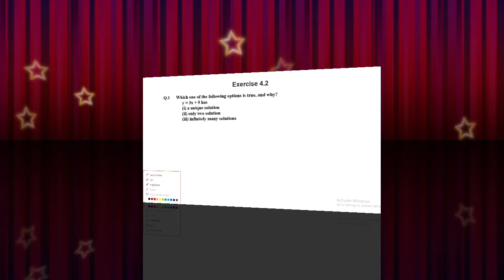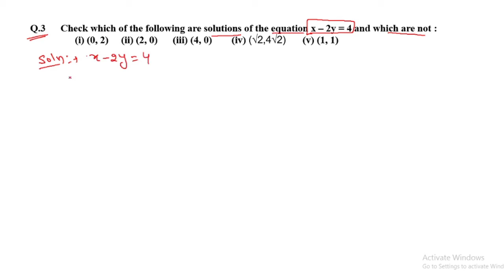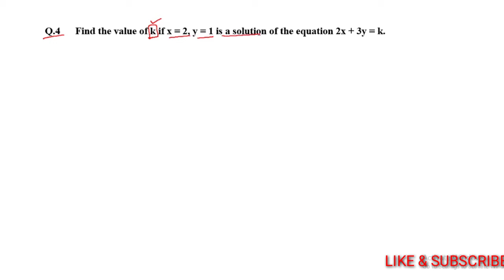NCERT EXERCISE 4.2 Class 9th by PR Sir